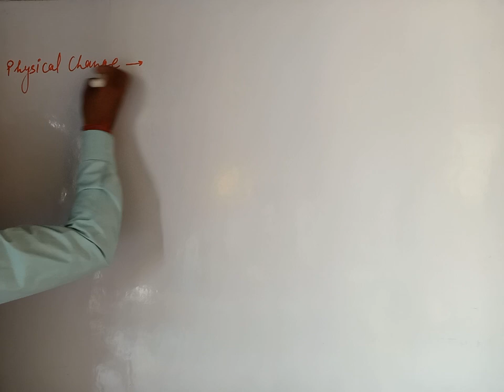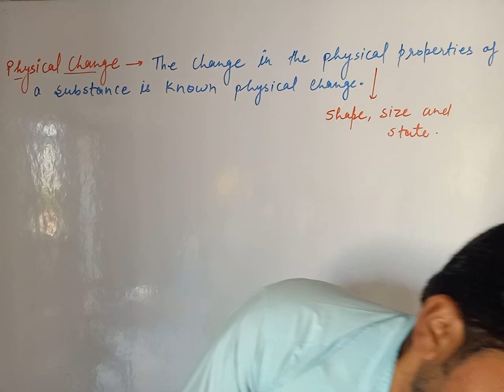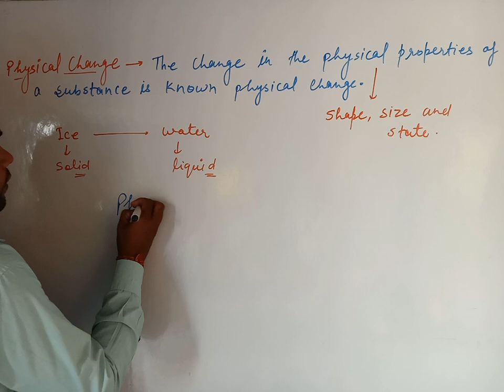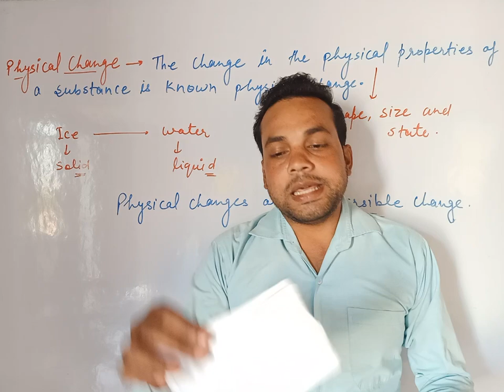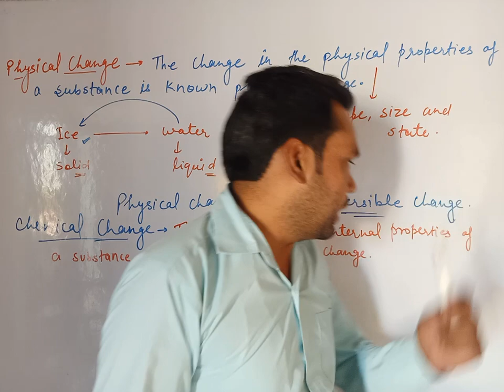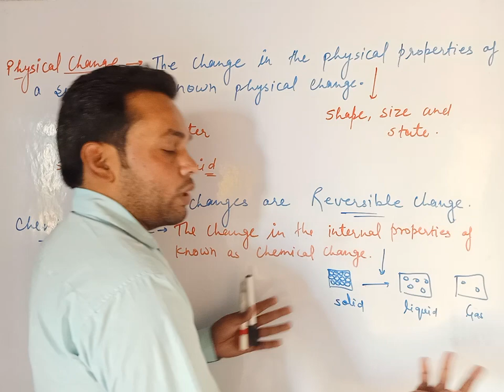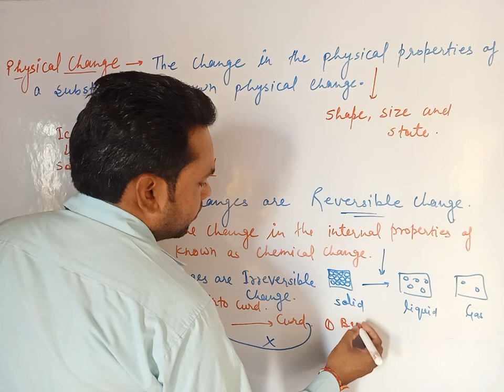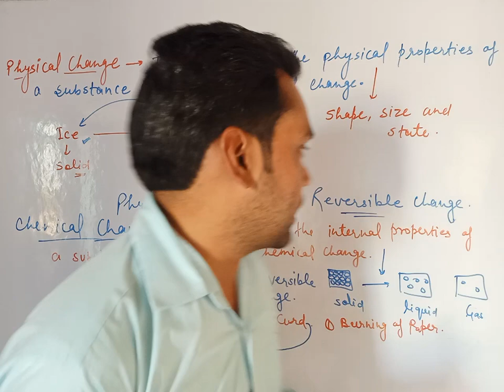Physical change and Chemical change | Chemical reactions and equations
In this video, We’re going to show you physical and chemical changes.

Our channel is about Science. We cover a lot of cool stuff like Physics, chemistry, biology and general knowledge questions.

UP Board Intermediate Chemistry 2020 ( All sets)